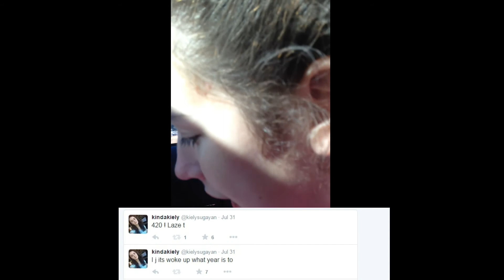Kiely After Wisdom Teeth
If you wanna know what I'm saying, turn on captions! I was soooo loopy and had no clue what was going but I have no dignity so I'm posting this.